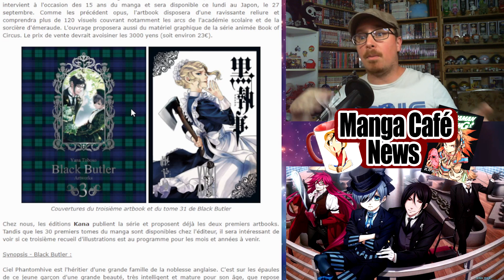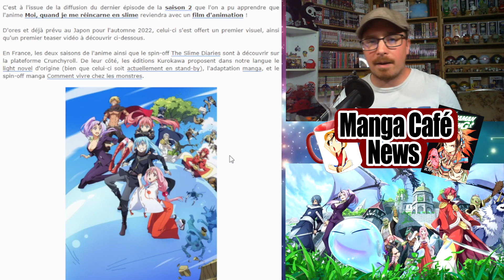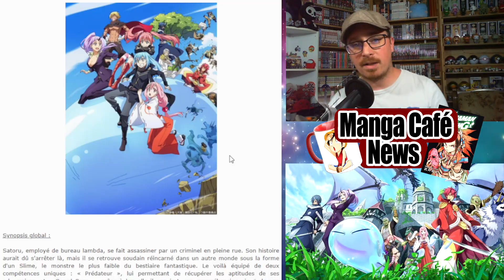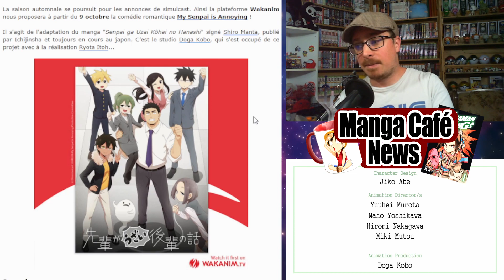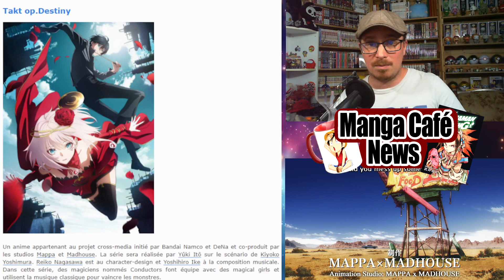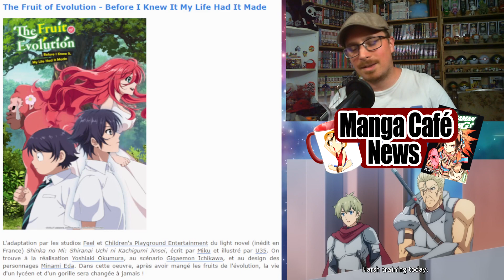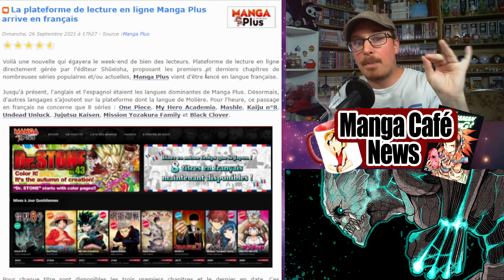Manga Café News: MANGA PLUS EN FRANCAIS 🎇Les simulcast de cet Automne🎃Le 3e artbook de Black Butler😈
Bon visionnage !
00:00 - intro
00:49 - 3e artbook Black Butler
01:52 - Film slime
03:03 - Nouvelle saga Wakanim
04:05 - Nouveau simulcast Wakanim
04:48 - Nouveau simulcast Crunchyroll
06:59 - Manga plus en Français
09:57 - Sorties manga du jour
10:14 - Fin